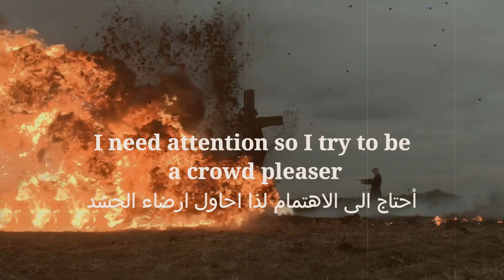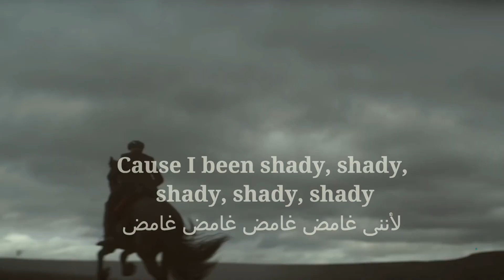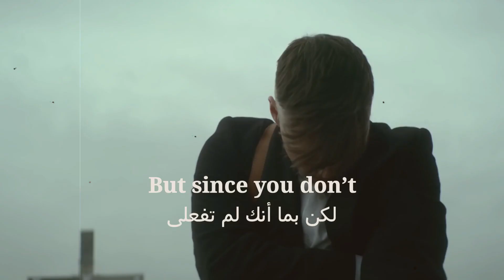Ghost - Confetti [ Lyrics / مترجمة ]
فيديو جديد من مسلسل بيكى بلايندرز